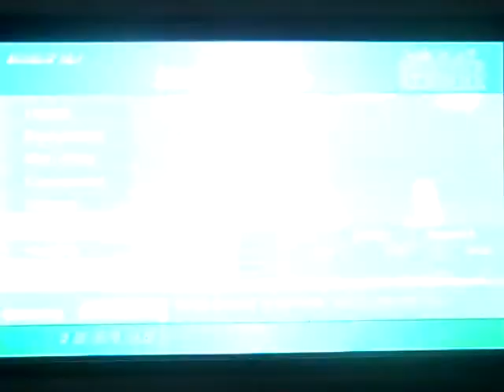Let's Play Kingdom Hearts Episode 65 "Back to Traverse Town"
we do some extra stuff

i do not own squaresoft or disney